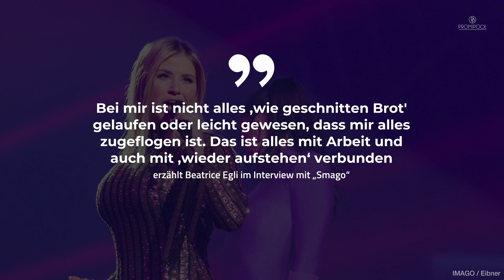Beatrice Egli offen wie nie übers Scheitern: „Hinzufallen keine Schande“ • PROMIPOOL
Mit einem emotionalen Statement offenbart Beatrice Egli, wie sie mit Rückschlägen in der Vergangenheit umgehen musste. Für die Schweizerin gab es durchaus schwierige Zeiten, die sie aber überwinden konnte.